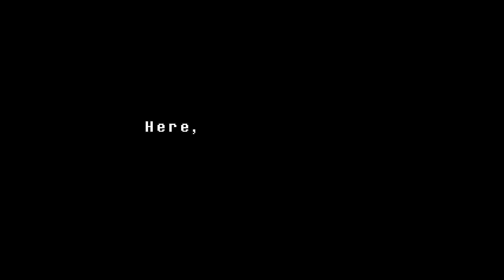UNDERTALE | Neutral Route | Hoi, I'm Temmie! | Gameplay [#9]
UNDERTALE | Gameplay | Classic RPG-like Game Where You Don't Have to Destroy Anyone! | Mad Dummy, Undyne Battle, Temmie Village, New Friends and more | EPISODE NINE
BuddhaCat begins a new Let's Play of the PC video game - UNDERTALE! Welcome to UNDERTALE. In this RPG, you control a human who falls underground into the world of monsters. Now you must find your way out... or stay trapped forever.
This awesomely unique role-playing game from Toby Fox is all about solving puzzles, and defeating monsters (with kindness!).
In this second episode, BuddhaCat (playing as the little girl 'BC') continues on his adventure, solving puzzles and defeating monsters... with kindness!

BuddhaCat (BC), after another intense run-in with Undyne, continues through Waterfall. There, BC encounters all sorts of strange things, including a Mad Dummy and Temmies! It ends with a super epic and intense cliffhanger with Undyne.
All of this and WAY more in this exciting, hilarious and frustrating episode nine of UNDERTALE!

Info and Credits for UNDERTALE:

Developer | tobyfox
Publishers | tobyfox
Director | tobyfox
Designer | tobyfox
Artists | tobyfox, Temmie Chang
Composer | tobyfox
Writers | tobyfox, Temmie Chang
Engine | GameMaker: Studio
Platforms | Microsoft Windows, OS X
Release Date | September 15, 2015
Single Player, Role-playing Game

| Contact BuddhaCat! |
* Gmail:
* Skype:
readyplayeronegaming (BuddhaCat)
KeikoPi_RPOG (keikopi